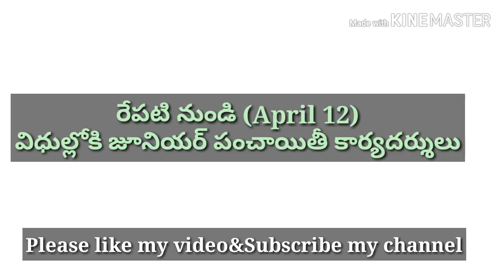రేపటి నుండి (April 12) విధుల్లో కి పంచాయతి కార్యదర్శి లు.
Panchayathi department of telangana has given the orders to district collectors to give the appointment letters to candidates who were selected for junior panchayathi secretary post.